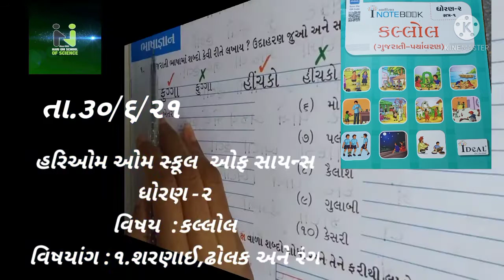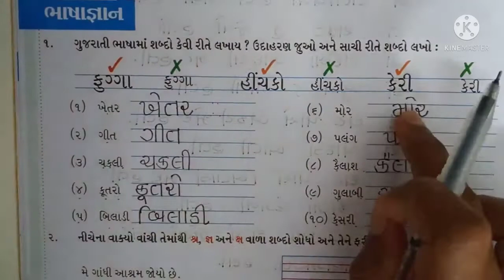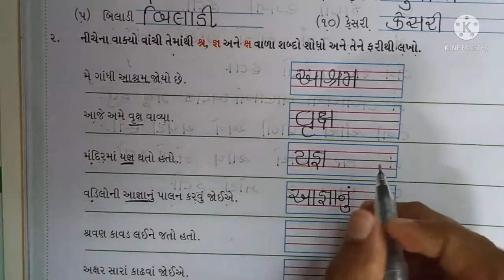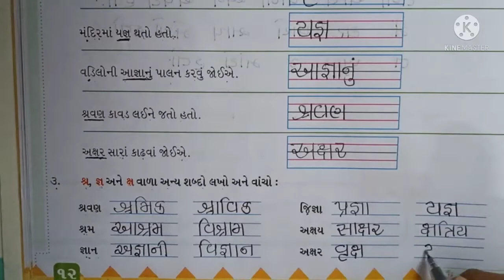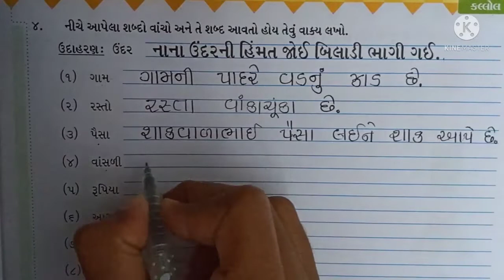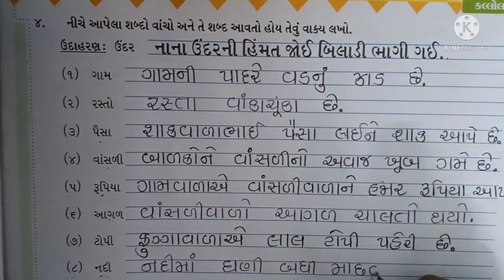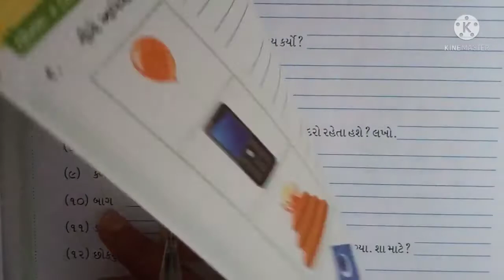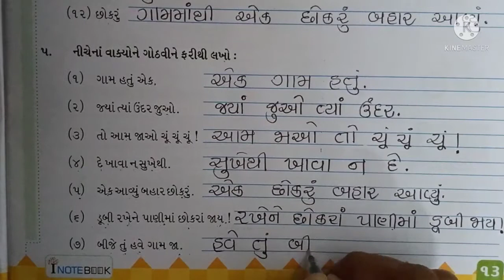હરિઓમ સ્કૂલ ઓફ સાયન્સ ધોરણ:- ૨ ગુજરાતી....